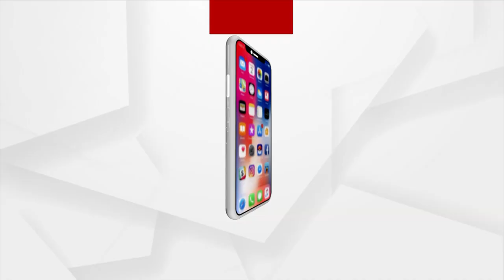କଂସଙ୍କ ରାଜଦରବାର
ଦେଖନ୍ତୁ ଡ଼ିସେମ୍ବର ୨୭ରୁ ଜାନୁୟାରୀ ୬
ରାତି ୯.30 ରେ